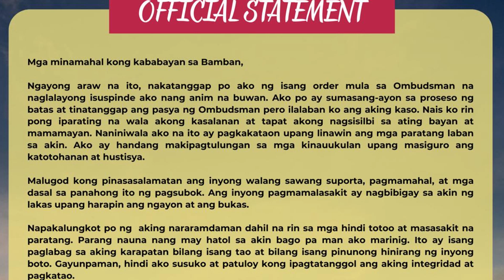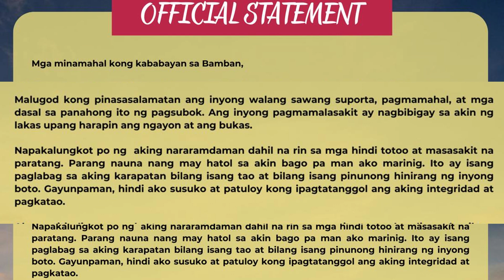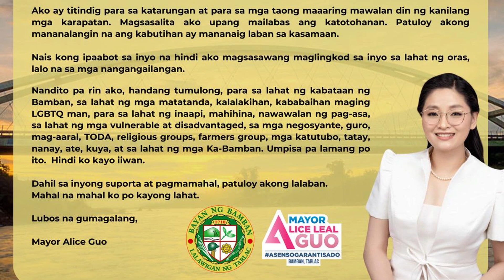Suspendido ng 6 months si Bambam Mayor Alice Guo mula sa utos ng Ombudsman